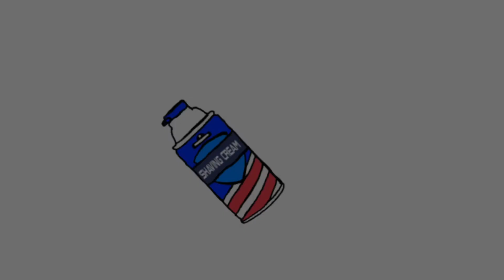Shaving Cream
Hello, I did not make the song, only the animation.